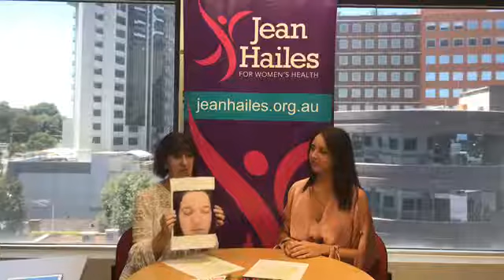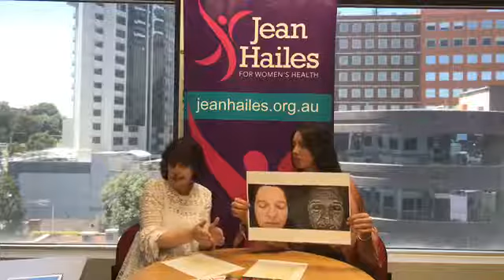What does it mean to be sun smart?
Do you need to reapply water-resistant sunscreen after swimming? What does UV damage really look like? Is a tan a sign of healthy sun exposure? We are sorting fact from fiction with Justine Osborne from Cancer Council Victoria.